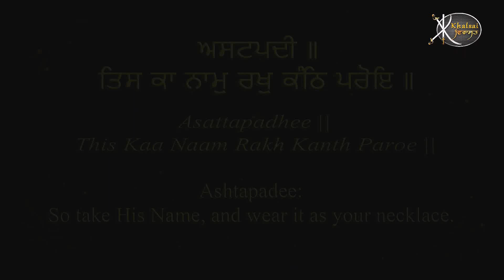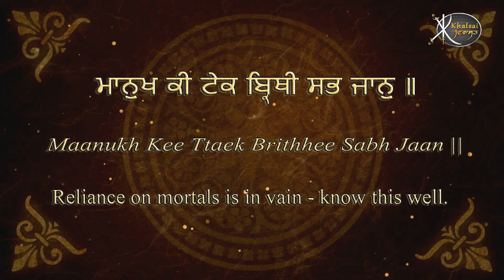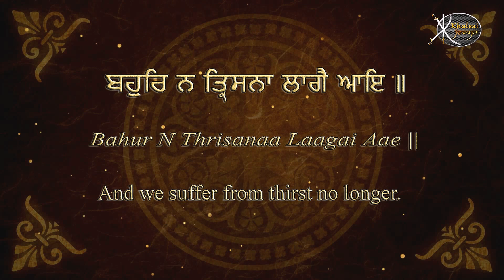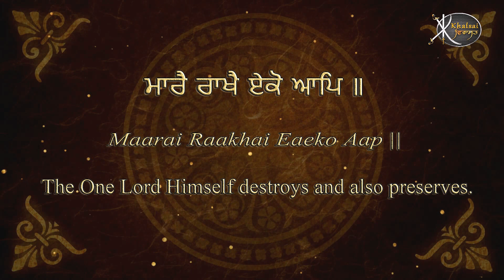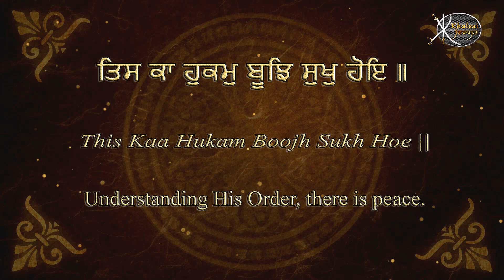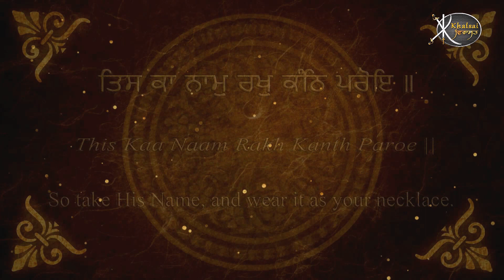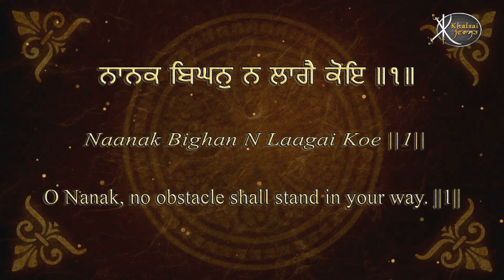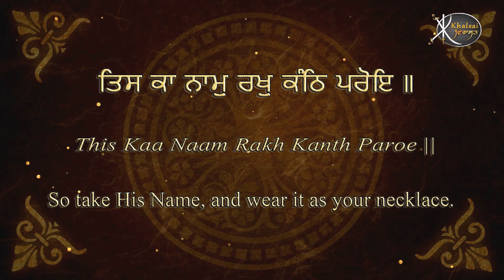Read Along | Tis Ka Naam | Bhai Inderjit Singh ji | Nowshera Rajouri Wale | Learn Gurbani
Artist:-      Bhai Inderjit singh  ji  ( Nowshera Rajouri Wale  )
Title :-        Tis Ka Naam
Album:-     Sukh Na Naam Bin  - Read Along Learn Gurbani Session